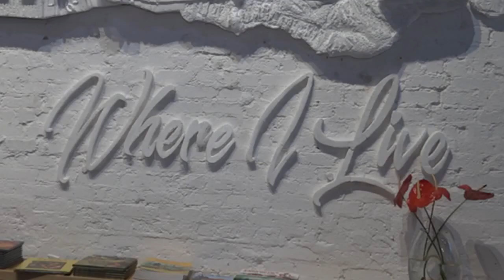'Everyone has a story': Honolulu art exhibit showcases work by members of houseless community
It was opening night in Honolulu for a new exhibit -- featuring artwork by some of Oahu's houseless community. For the news you need to know,